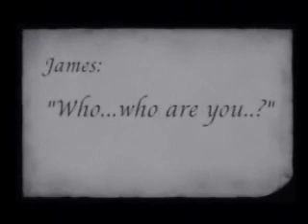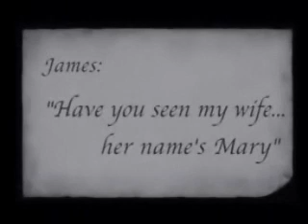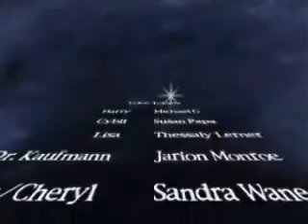Silent Hill ALL UFO ENDINGS SH 1 2 3 5 ORIGINS AND SHATTERED MEMORIES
All SH UFO Endings
SH1
SH2
SH3
SH5
SH Origins
SH Shattered Memories
I dont know about Silent Hill 4 The Room,but i think this is all... ENJOY :)